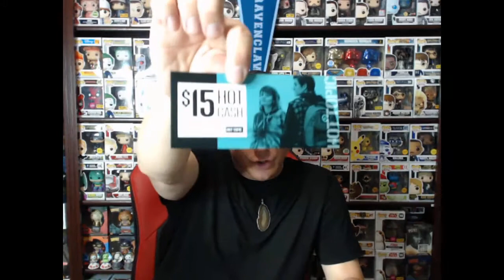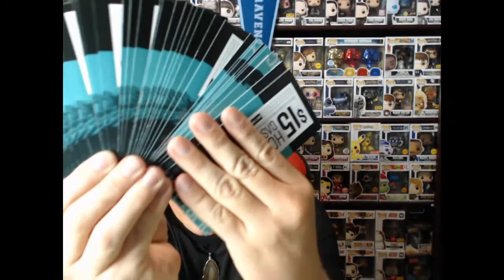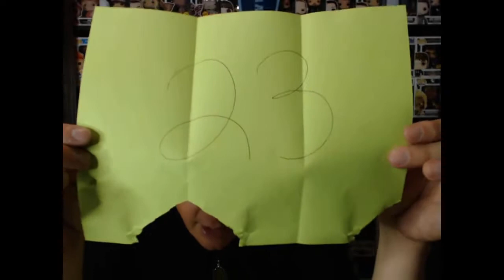GOLD CHROME WINNER IS...& NEW GIVEAWAY!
I ANNOUNCE THE WINNER OR THE GOLD CHROME IRON MAN AND I DISCUSS THE NEW GIVEAWAY! GOOD LUCK EVERYONE!